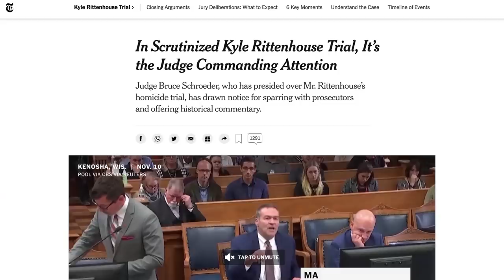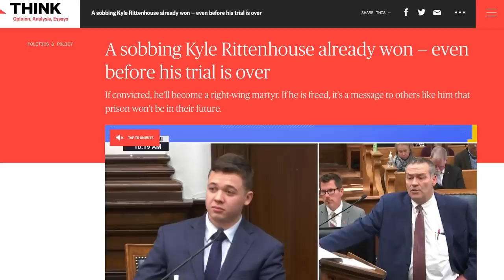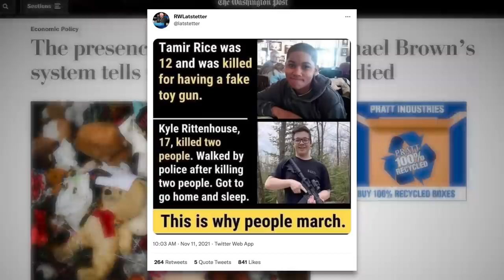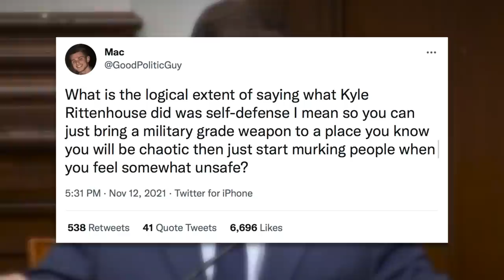Why Kyle Rittenhouse Wins Regardless if He's Found Guilty or Not